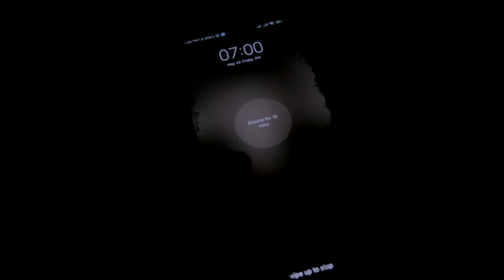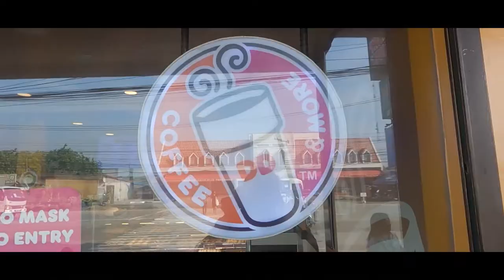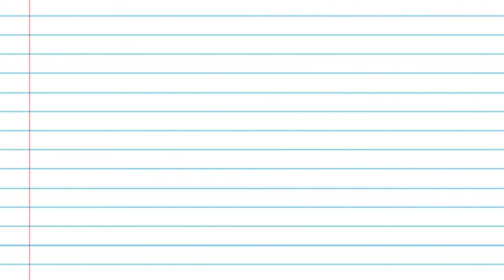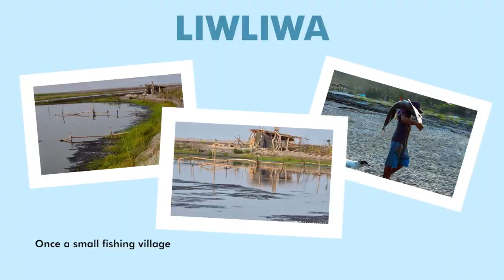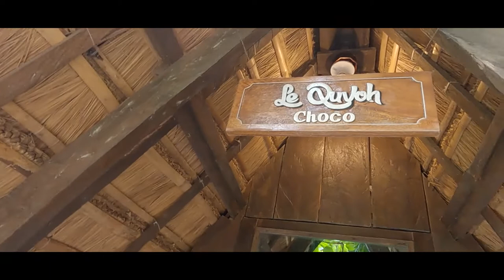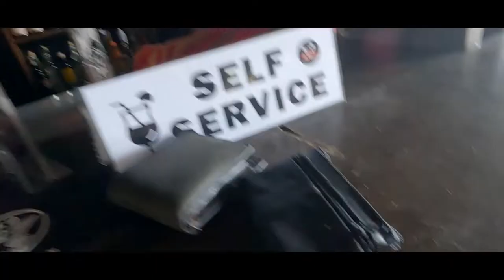Quarter Life Soul Searching | welcoming life at 25, zambales ride | Vlog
My first ever tagalog + english video! Felt a bit different but hope you enjoy! Didn't post for a week because I've been editing here and there. I'm now entering the quarter life territory and I chose to do some soul searching vlog up north! Let's all welcome life at 25 and enjoy my zambales ride!!